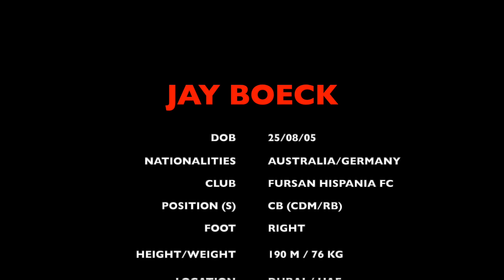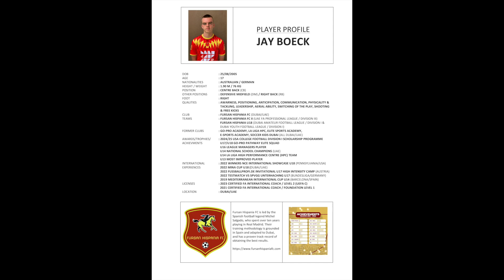Jay Boeck - Match Footage Highlights Fursan Hispania FC (U18) vs Notorious DXB - Season 2022/23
Introducing

JAY BOECK
(2005 – Centre Back)

Jay is arguably the outstanding centre back for his age group in the United Arab Emirates. For the past 6 years he has been trained by the two top football academies in Dubai, currently playing for Fursan Hispania FC. The club is led by the Spanish football legend Michel Salgado, who spent over ten years playing in Real Madrid.

Jay is a key player of the U18 squad, who are the unbeaten winners of the Official Dubai Youth League 2022/23 and who are also competing in the Dubai Amateur Football League, where the team is one of the top teams in Division 1.

Nationalities:

Australia / Germany

Physics:
1.90 M / 76 kg / right foot

Positions:
Centre Back (Defensive Midfield / Right Back)

Qualities:
Awareness, positioning, anticipation, communication, physicality & tackling,
leadership, aerial ability, switching of the play, technique, shooting & free kicks

Location:
Dubai / UAE

Jay is scouted for a 2024/25 USA College Football Division 1 Scholarship Programme

This video contains match footage highlights of Jay Boeck playing for Fursan Hispania FC (U18) vs Notorious DXB 5-0 (Dubai Amateur Football League, Division 1 - Season 2022/23)